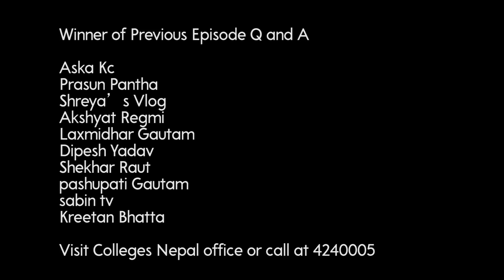World Cup Fever II | Episode 5 | Happy Saturday | Nepali Comedy Video | June 2018 | Colleges Nepal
Happy Saturday is a Nepali Comedy Movie produced by Colleges Nepal. This episode is based on World Cup.